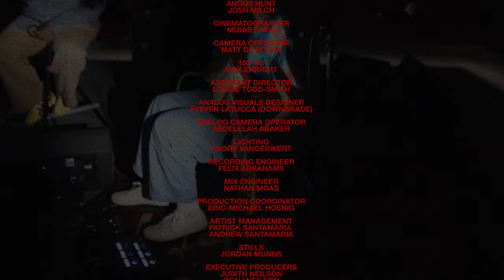xmunashe — “Lyon” & "Minimum Wage Dreams" | Live at Phoenix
Live at Phoenix Ep. 40: xmunashe.

Absorb yourself in the world of improvising songwriter, xmunashe, considered by many to be one of the most exciting acts to emerge from Sydney’s eclectic music scene.

Following xmunashe’s steady run of intimate performances which have taken place between warehouses, artist studios and public parks, director Will Suen translates his chaotic magnetism to the screen with this hypnotising hybrid analogue-digital rendering.

As the first publicly available documented performance, this episode of Live at Phoenix is a sprawling jam session that captivatingly explores the musical ideas of two forthcoming songs, “Lyon” & "Minimum Wage Dreams". Capably anchoring xmunashe’s raw talent is an ensemble stacked with Phoenix alumni, including Jonti (guitar), long-time friend Josh Kpozhouen (piano and synths) and Ashli (accompanying vocals).

Director: Will Suen
Producers: Angus Hunt & Josh Milch
Cinematographer: Muhib Faris
Camera Operator: Matt De Sousa
1st AC: Max Enright
Assistant Director: Louise Todd-Smith
Analog Visuals Designer: Steven Latucca (Downgrade)
Analog Camera Operator: Abdelelah Abaker
Lighting: Andre Vanderwert
Recording Engineer: Felix Abrahams
Mix Engineer: Nathan Moas
Stage Manager: Eric-Michael Hoenig
Artist Management: Patrick & Andrew Santamaria
Stills: Jordan Munns

Executive Producers: Judith Neilson & Beau Neilson

Phoenix Central Park is Sydney’s newest contemporary performance space and gallery promoting genuine artistic risk-taking and unique collaborations that are as bold as the building’s multi-award-winning architecture.

As the singular vision of philanthropist Judith Neilson AM, well-known as the founder and owner of Sydney’s prized White Rabbit Gallery, Phoenix serves as a creative beacon for adventurous artists and audiences alike.

Live at Phoenix is a live performance film series by Phoenix Central Park capturing stellar performances by exceptional artists. Running in parallel to Phoenix Central Park’s agenda-setting weekly free concerts, the series gives as much voice to the creatives behind the camera as it does the performers themselves. Each episode is a unique pairing of musician and filmmaker, resulting in an elevated performance inspired by the sculptural surrounds of The Nest. Live at Phoenix has featured Kelly Lee Owens, Liars, Superorganism, Genesis Owusu, EXEK, Jonti, IJALE, e4444e, Aphir, among many others.